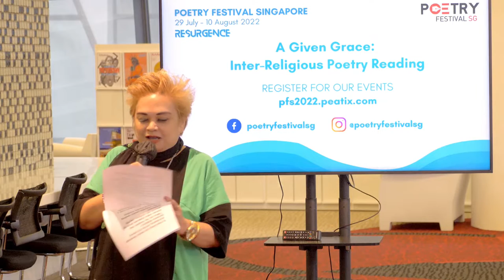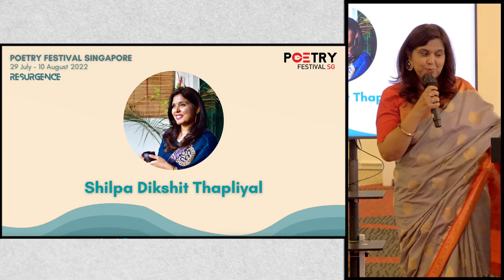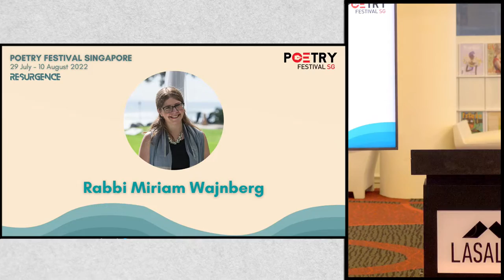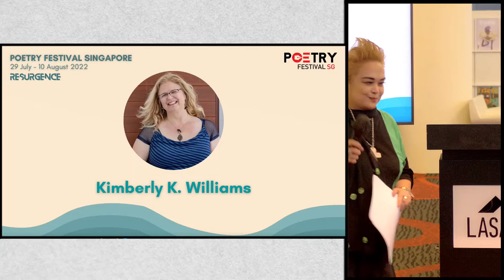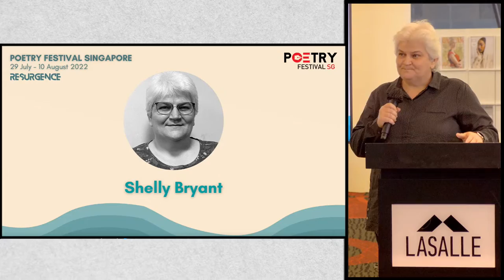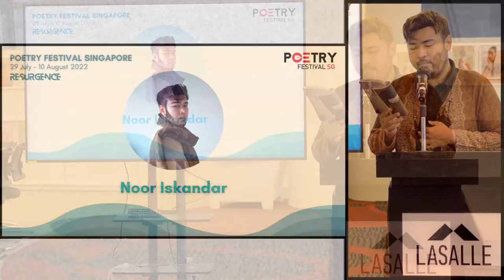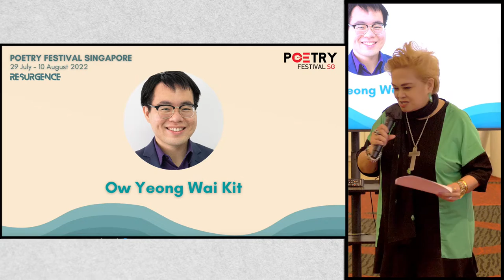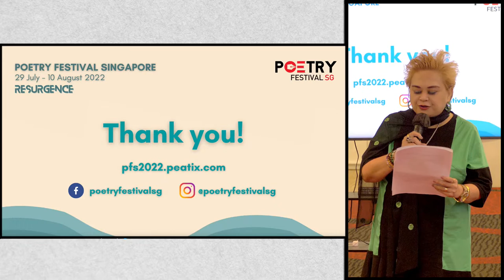31 July 2022 - A Given Grace Inter-religious Reading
In what ways can poetry illuminate overlapping circles of concern between religions? What are the insights that emerge when language gestures towards the ineffable and the numinous?

In this interfaith poetry reading hosted by Pamela Wildheart and organised by Poetry Festival Singapore, join poets and readers from a variety of religious backgrounds — including Christian, Muslim, Jewish, Hindu, and Buddhist traditions — as they share poems about faith and spirituality, including from the anthology A Given Grace, co-edited by Desmond Kon Zhicheng Mingde and Eric Valles.

Poets and readers include Shilpa Dikshit Thapliyal, Noor Iskandar, Rabbi Miriam Wajnberg, Perundevi, Oliver Seet, Kimberly Williams, Shelly Bryant, and Ow Yeong Wai Kit.